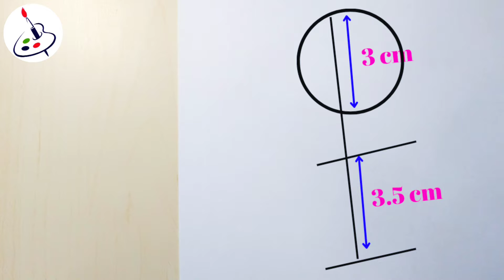Girl Drawing||New Year 2024 Drawing||Doll Drawing||Easy Drawing ideas for Beginners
New year Easy Drawing
How to draw a girl opening New Year Gift
How to draw a girl in beautiful dress
How to draw a Barbie Doll in beautiful dress

.Music.

Drawing drawing girl Barbie drawing Doll
drawing How to draw a girl girl drawing
girls drawing lehenga drawing drawing
drawing girl dress drawing lehenga
 girl drawing drawing Barbie girl easy drawing
how to draw girl simple drawing of girl
 sketch drawing of girl art girl Barbie drawing
easy drawing dress drawing for girls